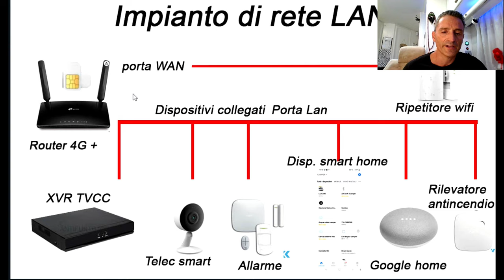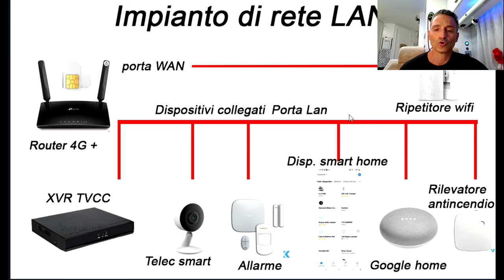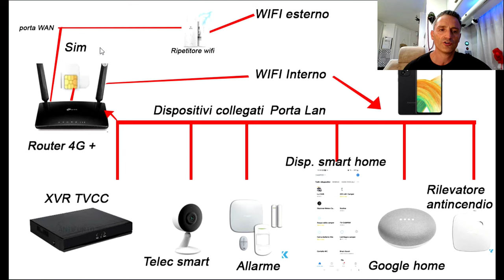Impianto rete LAN in camper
Esempio del mio impianto di rete Lan nel camper , esempio di come si può equiparare un impianto di casa nel nostro camper.
Lascio in descrizione parte dei  materiali utilizzati per questo scopo.

Router cloud Tplink mr600
Repeater da esterno

Link Monitor

Link di acquisto consigliato :